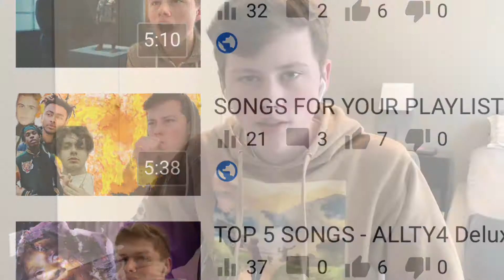SONGS FOR YOUR PLAYLIST #2 (NAV, TY FONTAINE, A BOOGIE)